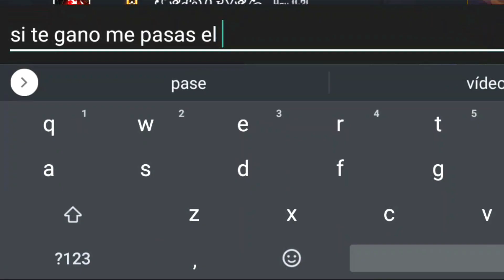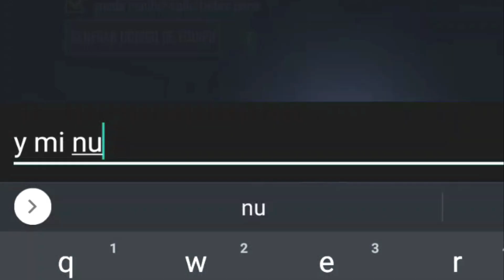CHICA HEROICA ME RETA A UN PVP EN ZONA SOCIAL 😱 APOSTAMOS?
Si te gustó el vídeo no se les olvide darle like, comentar, compartir.
🔴Te gusto el contenido? Apoyame con una donación para seguir mejorando la calidad de los vídeos 👏